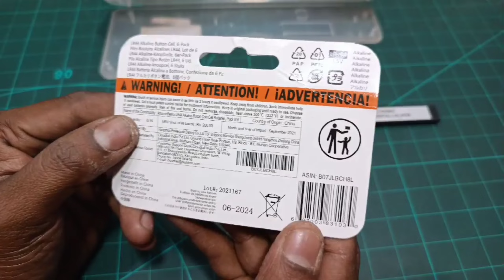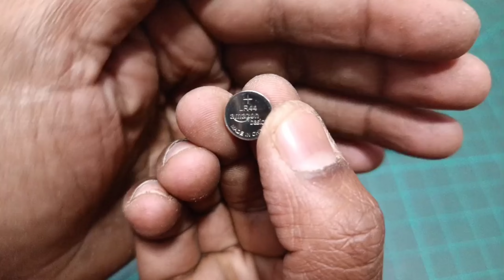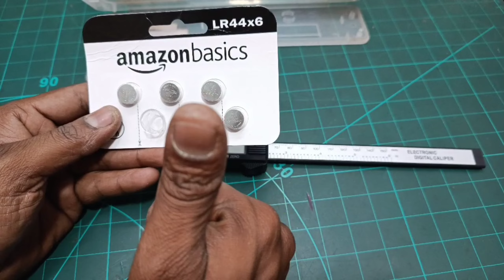Electronic Digital Caliper Repair / electronic digital caliper battery replacement